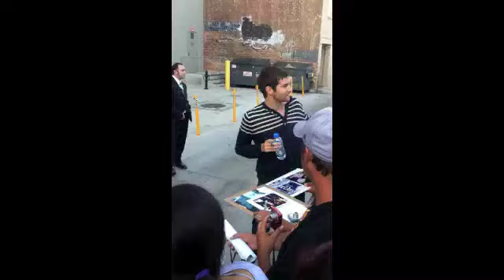Jim Sturgess signs autographs